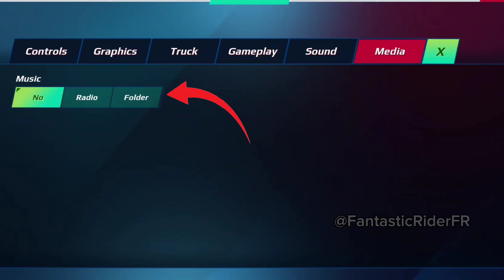Future Plans ● Upcoming Updates ● Truckers Of Europe 3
Truckers Of Europe 3 || New Update || Upcoming Update || Beta Update